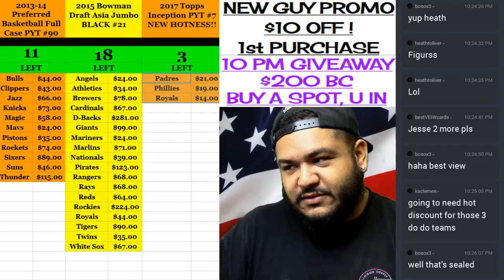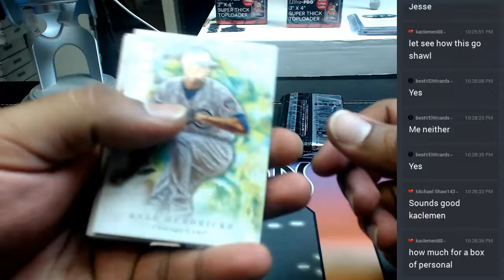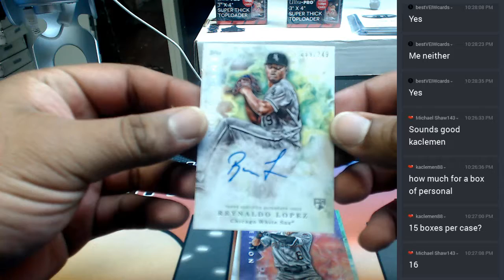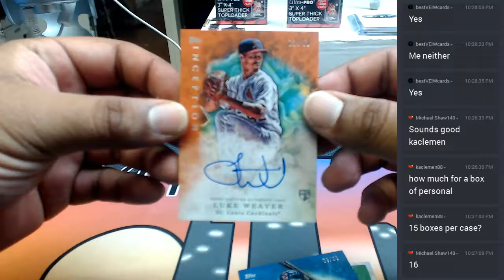2017 topps inception baseball personal boxes #5 05222017